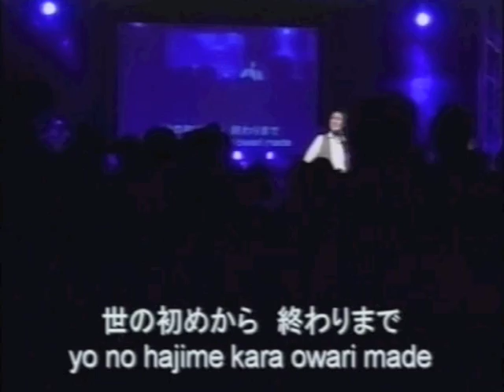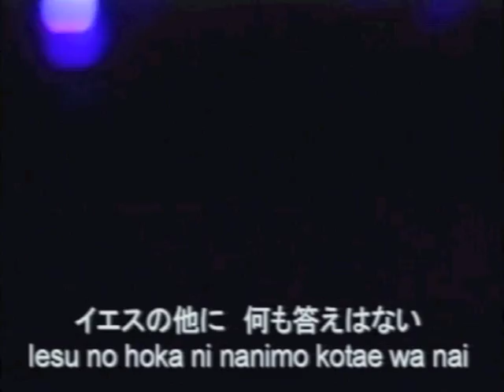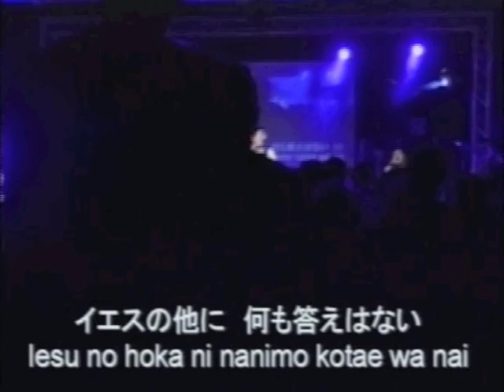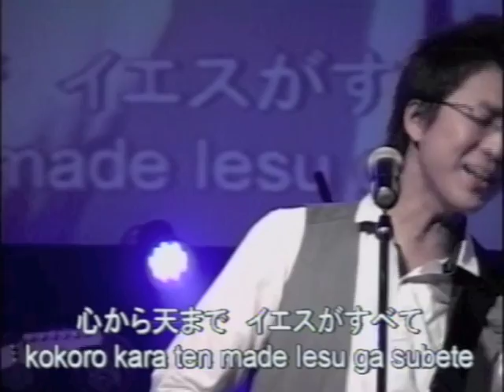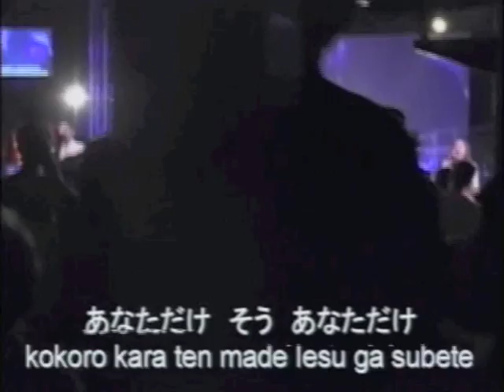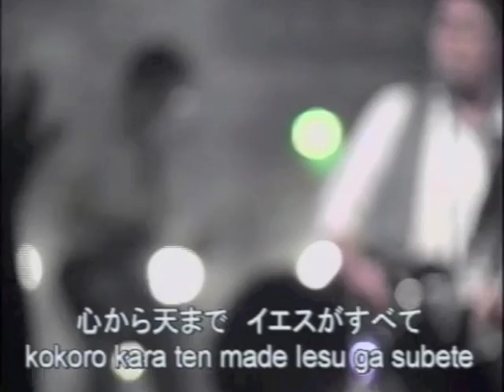Jesus Be The Center - Official Japanese - Israel Houghton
Jesus Be The Center sung in Japanese led by Jun Sakakiyama.
Great worship song introduced at the Hillsong Conference 2011.
We pray for Jesus to be the center of Japan.

Israel HoughtonがHillsong Conference 2011で紹介した「Jesus Be The Center」の日本語訳です。ライブチャーチ浜松の礼拝のワーシップにて。
イエス様が日本の中心にもいて下さいます！

ぜひライブチャーチへ！！